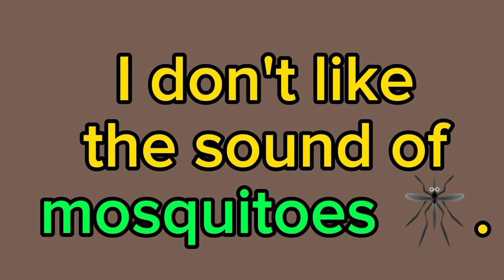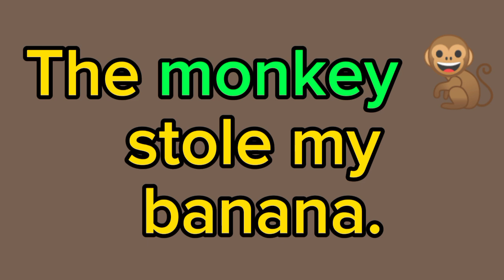ALPHABET 🔤 Let's form sentences using Alphabet: M | Focusing on Alphabet M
Farmer in the deli – The Green Orbs